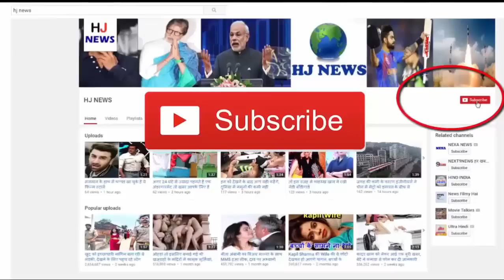जब सड़क पर आया अजगर, लोगों के पसीने छूट गए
जब सड़क पर आया अजगर, लोगों के पसीने छूटे...

In the UP, the monsoon has knocked down, and due to continuous rain, the life-time of the people has become busy. But this rain has not only affected humans, but it also has its effect on animals, snakes and so on. This effect of rainy season was seen in Mirzapur, when a dragon snake came on the road.

At the time of the arrival of a dragon snake, near the Lakhnia Dari spring of Mirzapur, people were stirred. This dragon came to this place by mistake wandering, after which people tried to remove it. Due to heavy rains, forced dragon to get out of his hideout became a trouble for the people. Looking at this python's length is almost 10 feet like normal Indian dragon.

Let us tell you that Indian pythons are mainly brown, and their bodies are made of gray-haired rib cage rashes. Python is considered the largest snake in India, its weight is 750 pounds. It can also be up to 7000 millimeters in length. Its thickness can also be up to 900 millimeters.